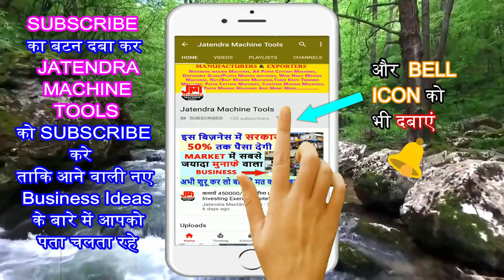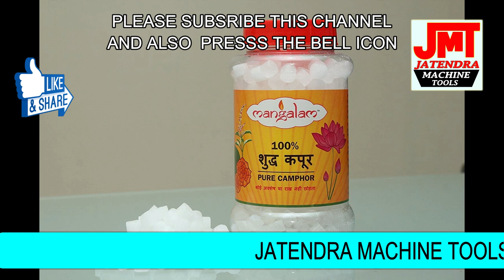60000 रु. महीना कमायें Low in Investing Start Camphor Manufacturing Business | How To Earn Money